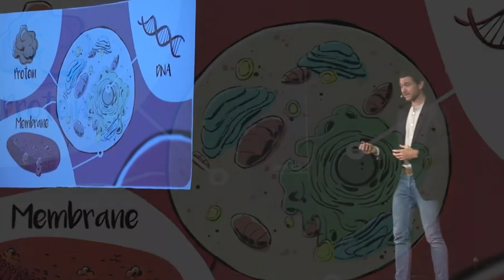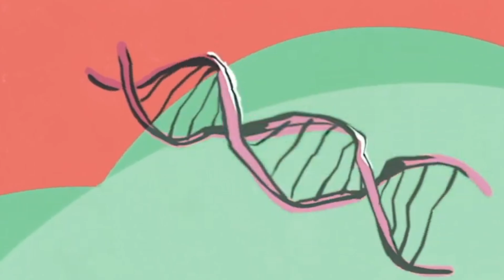Tardigrade proteins are there to replace refrigerators!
Researchers studying incredibly resilient microscopic animals called tardigrades have discovered a potential game-changer for storing life-saving medications. They found that proteins from these "water bears" can stabilize critical medicines, like those used for hemophilia, allowing them to be stored as dry powders at room temperature even in harsh environments. This breakthrough could revolutionize access to medicine in remote areas, disaster zones, and even space by eliminating the need for bulky refrigerators. The same approach might work for other medications derived from living organisms, offering a path for more accessible global healthcare, support for long-term space missions, and even the development of hardier crops. This research holds promise for a future where vital supplies are no longer limited by refrigeration constraints.